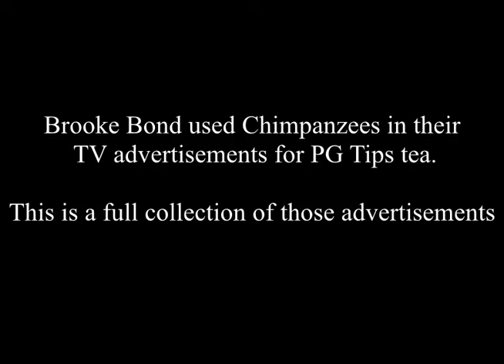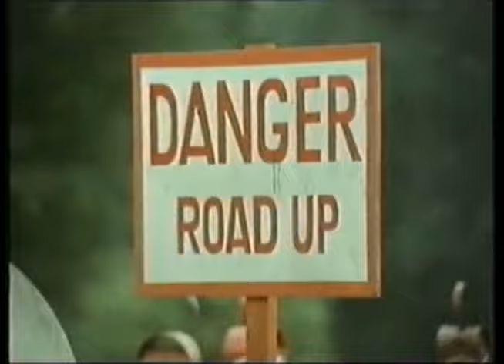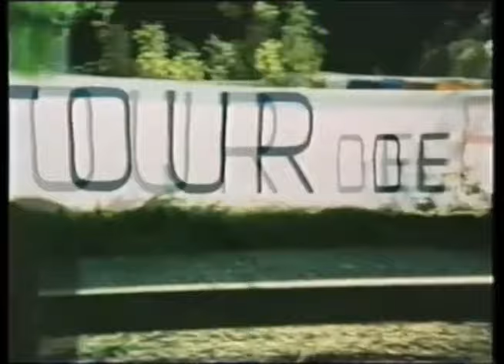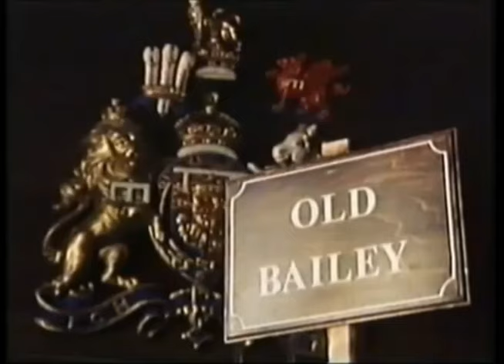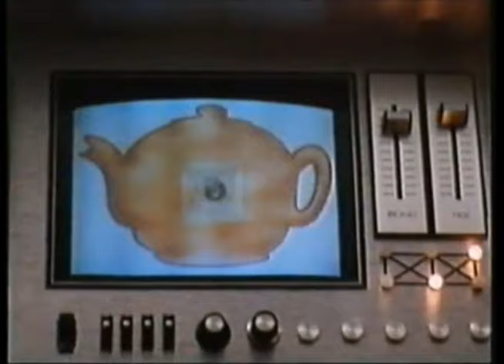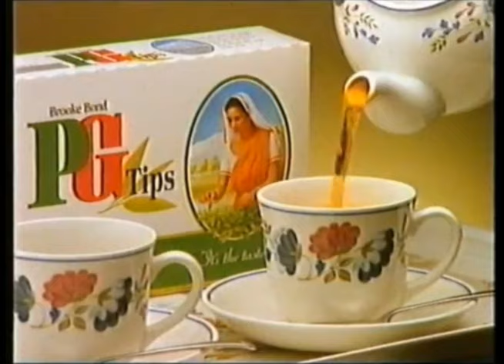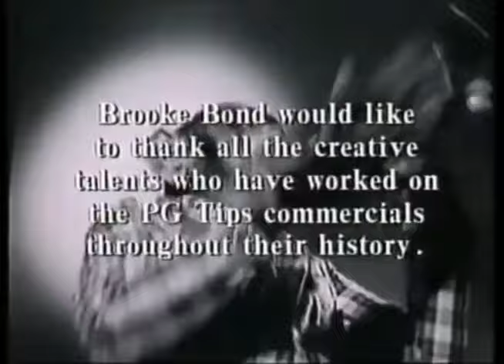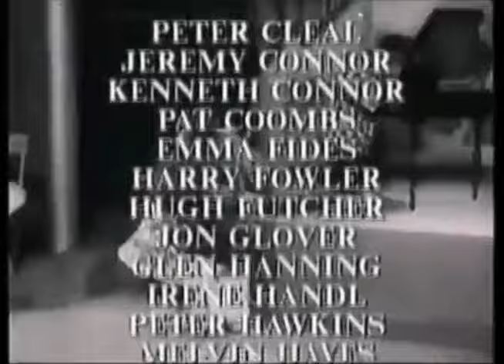PG Tips Chimps Adverts Full collection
Brooke Bond used Chimpanzees in their TV advertisements for PG Tips tea.
This is a full collection of those advertisements